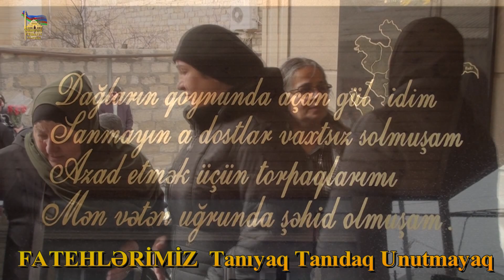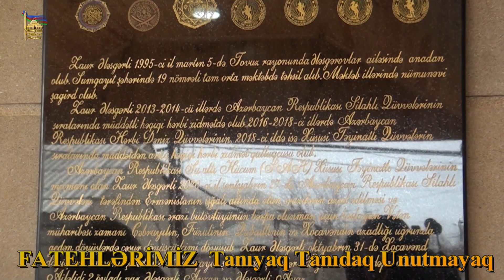ŞƏHİD ƏLƏSGƏRLİ ZAUR MÜBARİZ OĞLU